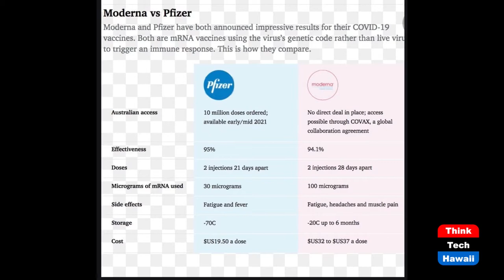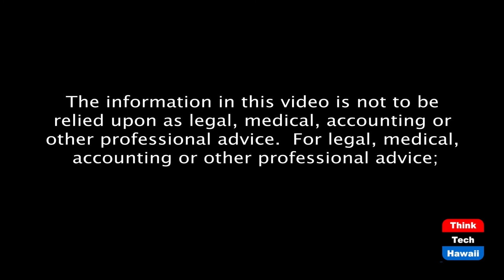A Conversation With Dr. Theresa R. Jacobs (Sister Power)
FEAR the virus and NOT the vaccine.  The host for this episode is Sharon Thomas Yarbrough.  The guest for this episode is Theresa R. Jacobs, M.D., FAAFP.

SARS-cov-2 was just isolated in late 2019, hence, Covid-19. There is so much unknown about the long term effects of this virus!  People who don’t actually see the devastation of this disease FIRST HAND should be putting ANYTHING out there disparaging the vaccines in any way!  It’s all we have to try and combat the spread of this pestilence at this time.  Black, Brown and Native Americans are most affected by this disease and NO ONE should be casting a cloud on the vaccines. The treatment for this disease is still basically supportive and a hit and miss and it’s a crap shoot as to who will survive unscathed and who will not!!!